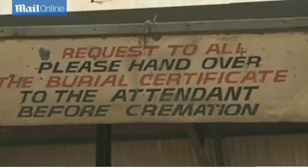Cremation held for victim killed in Nairobi shopping mall attack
A cremation ceremony was held in Nairobi on September 24 for a victim of the shopping mall attack by al Shabaab militants. The 16-year-old girl was killed when gunmen from the al Qaeda-linked al Shabaab group...